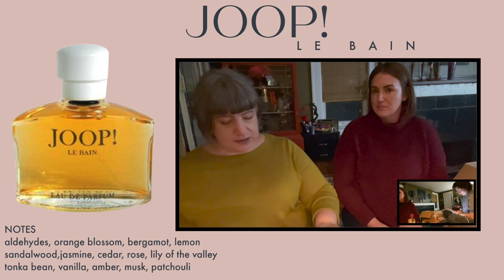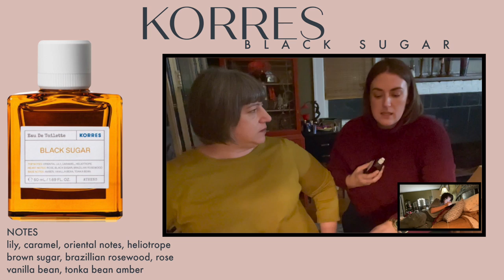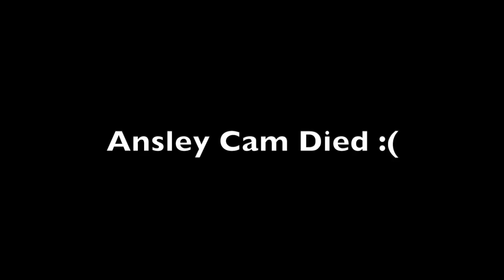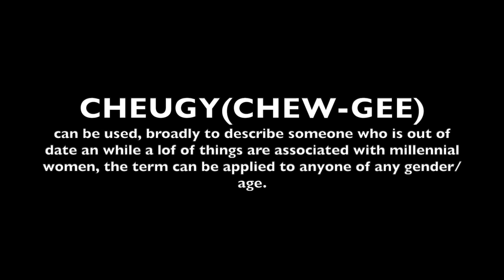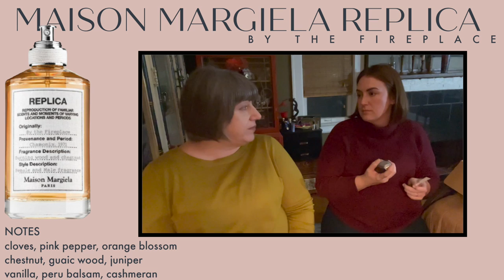The Ultimate Vanilla Perfume Guide// ft. Savor Salvage Scent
Over the last year, I bought every vanilla fragrance I could get my hands on. In this video, we talk about all of the vanilla perfumes and how they are different. Amy has even included her vanilla perfume suggestions as well.

Fragrances Mentioned-
Atelier Cologne Vanille Insensee
Dior Vanilla Diorama
Heretic Dirty Vanilla
Bohemian Reves Desert Fleur
Lush Vanillary
Bon Parfumeur 402 Vanilla Toffee Sandalwood
Paco Rabanne Olympea
Urban Outfitters Chai Epice
Outremer Vanille
Chopard Casmir
Joop! Le Bain
Dossier Powdery Tobacco- dossier.co
Lalique Le Parfum
Bath and Body Works Joy Sugared Snickerdoodle- discontinued scent
Bath and Body Works Vanilla Confetti Sparkle- discontinued scent
Le Couvent Des Minimes Eau des Missions- discontinued scent
Korres Black Sugar Rehab Choco Musk
Nemat Vanilla Musk
Mix:Bar Vanilla Bourbon
The 7 Virtues Vanilla Woods
Sol De Janeiro Brazillian Crush 71
Billie Eilish Eilish
Serge Letens Un Bois Vanille
Skylar Vanilla Sky
Kayali Vanilla 28
Dyptique Eau Duelle
Van Cleef & Arpels Orchidee Vanille
Comptoir Sud Pacifique Vanille Abricot
Berdoues Vanira Moorea
Philosophy Fresh Cream Warm Cashmere
Commodity Milk+
Maison Margiela Replica By the Fireplace
Commodity Gold+

FTC-
I monetize links using magiclinks and LTK. My opinion on a product doesn't change because I have a link, because those companies give me the ability to monetize just about any product that I want to talk about.  At this time I don't do sponsorships, but I do allow companies to send me product for consideration. Free product doesn't guarantee a positive review.   All thoughts and opinions are my own.  I am very clear about what I get for free (which is very little) and what I pay for. If you would like to know more about the FTC guidelines, you can use this